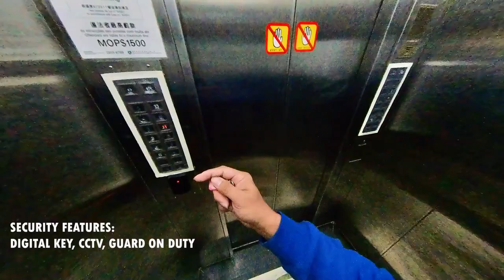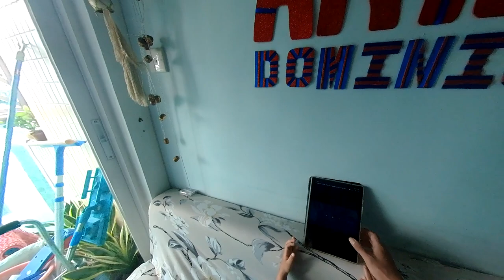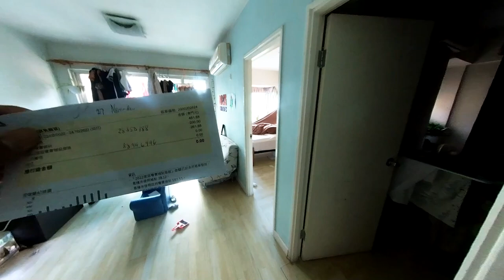MACAU HOUSING RENTAL / MACAU VLOG YOU NEED TO KNOW /house tour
this is where we live
this is what we pay
this is what we have
this is what we do
THE DIFFERENCE BETWEEN
HONGKONG AND MACAU.
is land proportion to its economy?

✍Hongkong and Macau were both colonies from European countries, Hongkong was colonized by BRITISH and Macau was colonized by PORTUGUES
but they were both returned to the peoples republic of CHINA.
thru the years Macau harness thier gambling status making them the worlds profitable casino than Las
Vegas, while Hongkong became the global trade route in asia.

✍Hong Kong was recently ranked the most expensive housing market in the world for the seventh consecutive year, according to the annual Demographia International Housing Affordability Survey.
✍Macau is the 2nd densley populated area in ratio to its landarea. to put into perspective we need 4x Macau in order to fit in 1 CAGAYAN DE.ORO...

✍While Hongkong is indepedent to CHINA.
macau remains the region of CHINA and is dependent.
kung sa Pilipinas pa..macau is the BANGSAMORO if natuloy ang framework structure sa bangsamoro basic law.

✍the living condition of both places depends on where is your location, what job do you have. how much do you earn(see pictures for reference)
in proportion to its economoy and land area...we cannot let this 2 compete...

today im going to show you our place..take some house tour... and in this video are also the details.
HOW MUCH WE PAY FOR THE RENT?
HOW OUR LIVING CONDITION?
WHAT DO WE DO and WHAT DO WE HAVE.
enough reason to make me stay here and resign from my 10 year tenure from Nestle philippines.